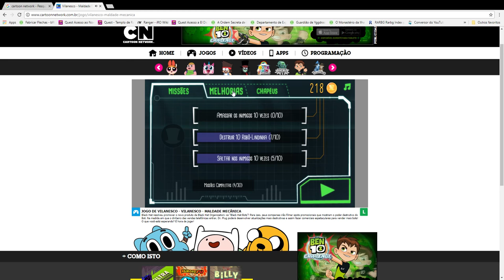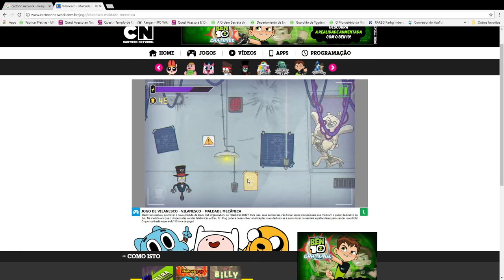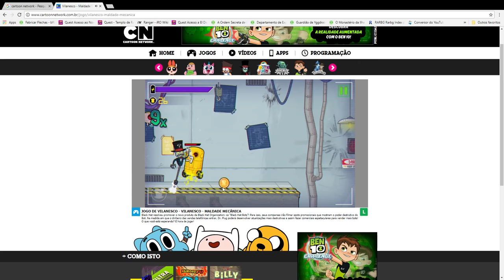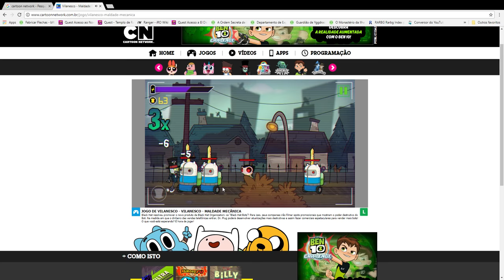Vilanesco Maldade Mecânica Jogos de Vilanesco Google Chrome 18 03 2018 20 24 08